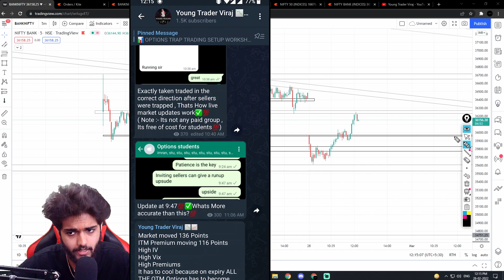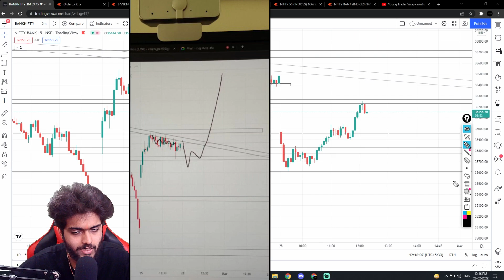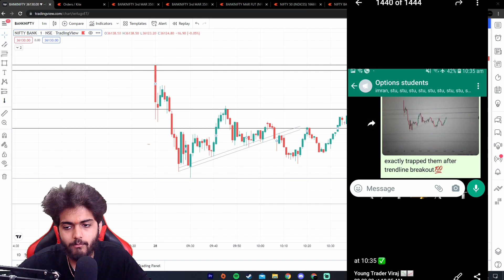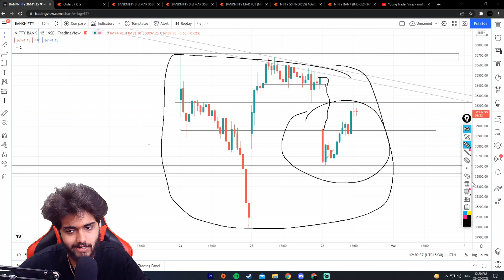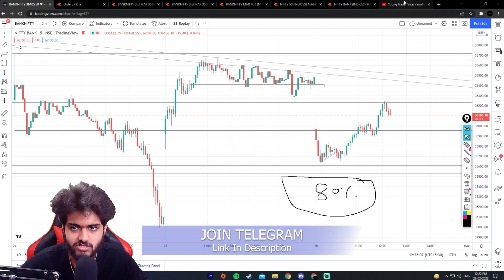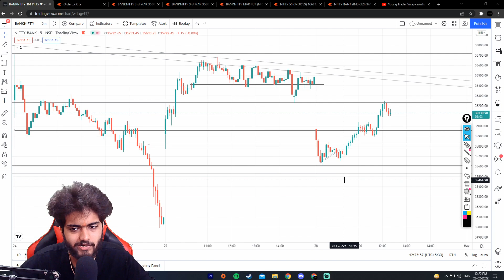Banknifty Trading psychology | Banknifty prediction Before the Move